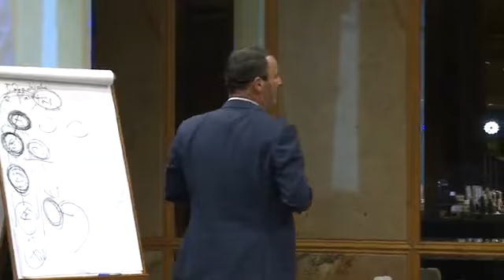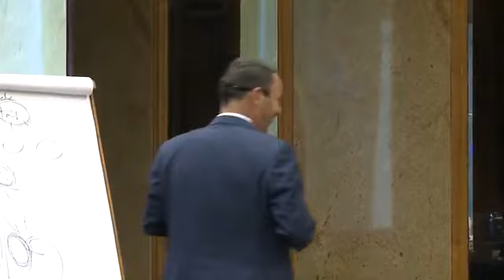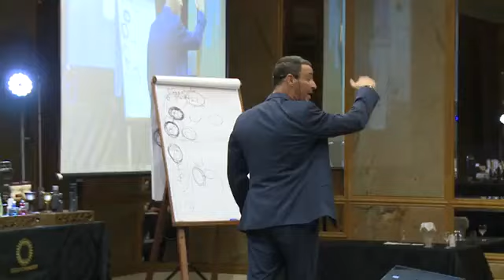Módulo 6 - Gorka Buces entrenamiento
Grupo Hinode México lanzamiento de productos cosméticos, perfumería Únete Ahora iniciamos en octubre 2019 toma ventaja registrándote hoy

⭕ SOLO para suscriptores: Descarga PLAN de NEGOCIO que cambiará tu vida